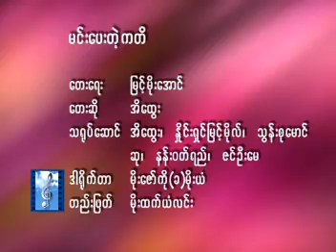Min Pay Tae Gati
Ei Htway
from Nhit Thit A Twat Thingyan Yay